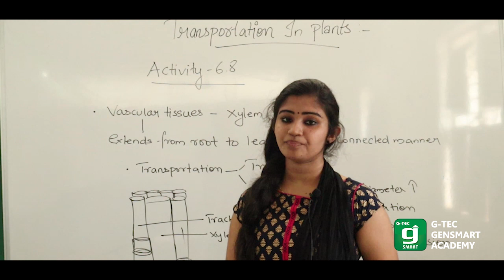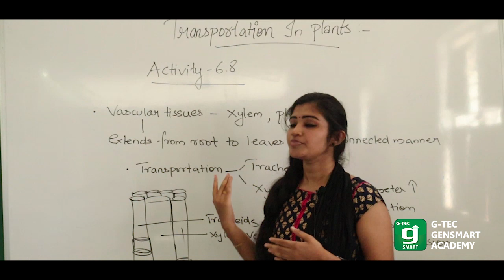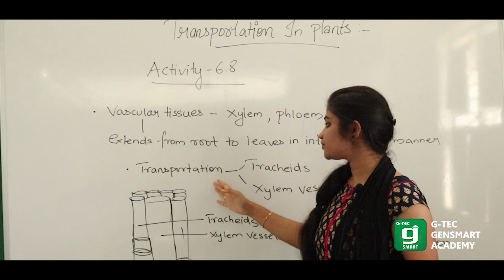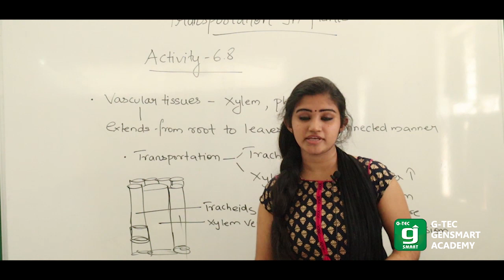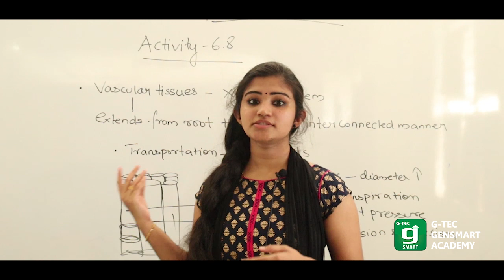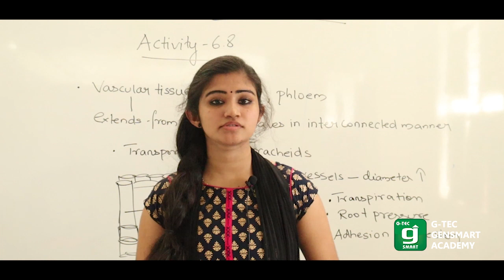Transportation in plants CBSE Class 10 | Biology Practical | Malayalam | Board Exam 2020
Transportation in plants explanation in Malayalam for class 10 cbse board exam preparation. Activity 6.8 of 10th biology is explained here in through detail.

Official YouTube Channel of Gtec Kannur.